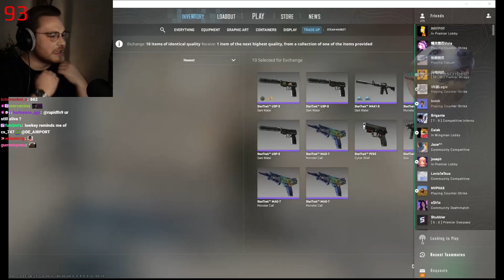ohnePixel reacts to 661 tradeup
ohnePixel reacts to an attempt